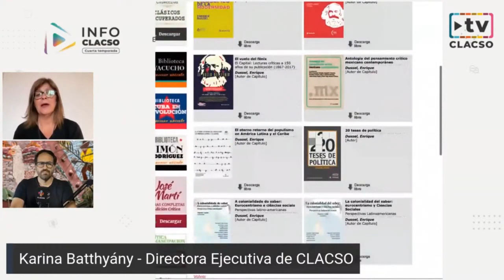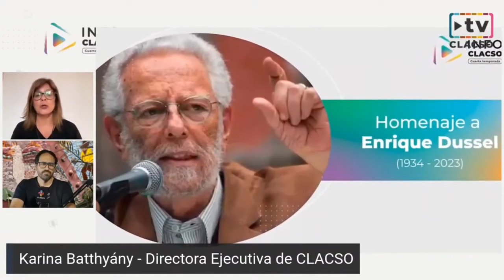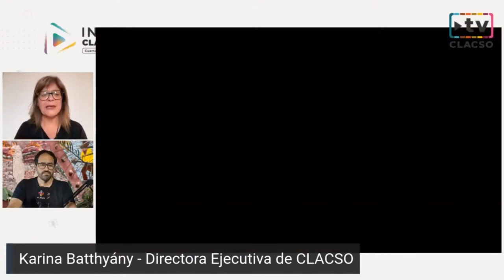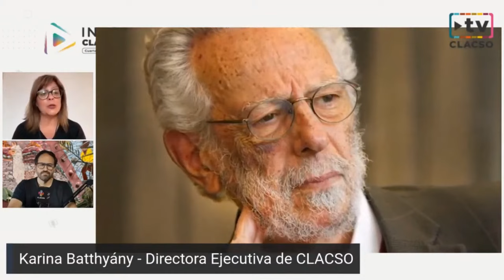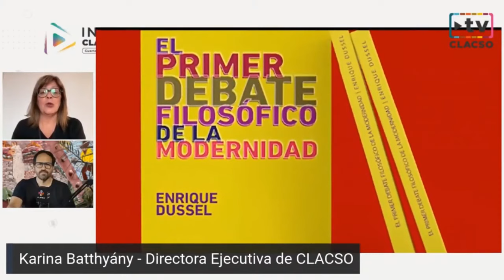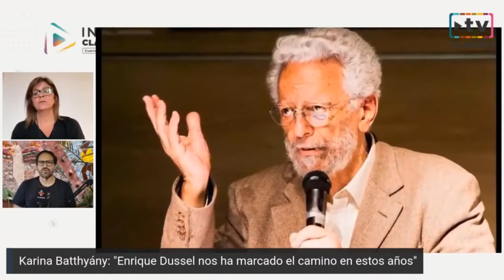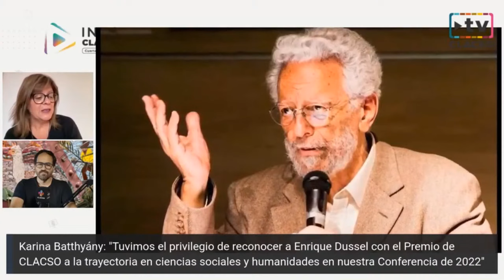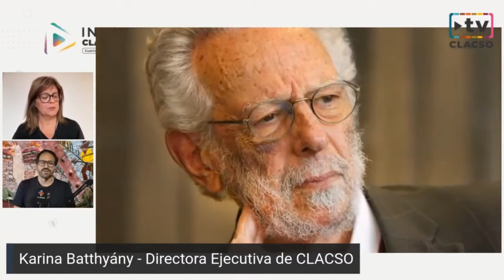Homenaje a Enrique Dussel - Karina Batthyány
Homenaje a Enrique Dussel 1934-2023